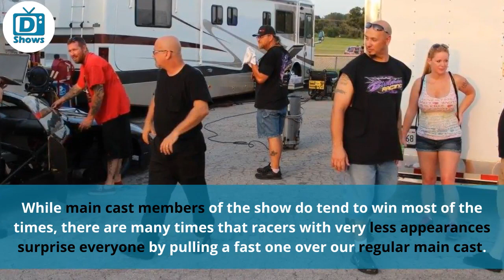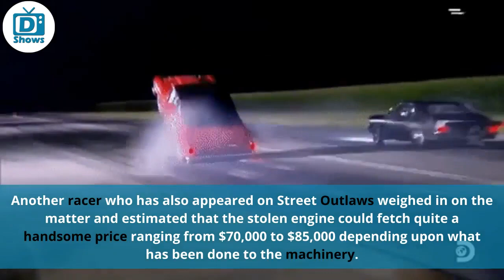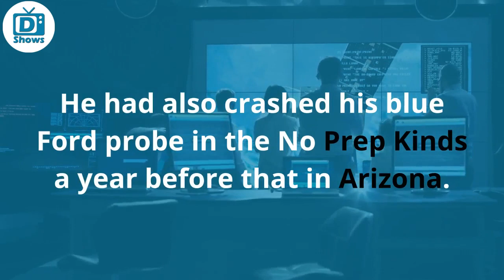Where is Jerry Bird from Street Outlaws now? His Net Worth & Cars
What happened to Jerry Bird? Was he also in a car accident? Find out if he was in a car crash or any other serious incident. Also learn about his back ground in racing in the video.

In this video:
What happened to Jerry Bird? | 0:27
Jerry Bird's Racing Background | 02:07